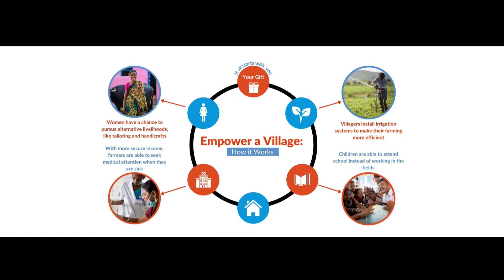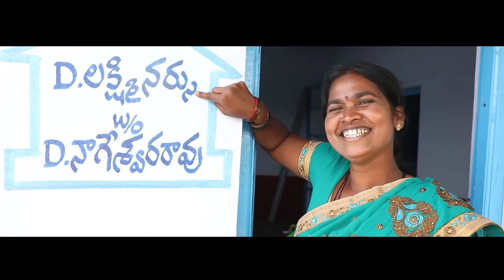Join the Empower a Village Fund Campaign - Here's How It Works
The pandemic hit India hard, and the most vulnerable rural communities need your help. What if you had the power to transform one village? Join our “Empower a Village” Fund to provide access to clean water, decent housing, reliable medical care, and more.